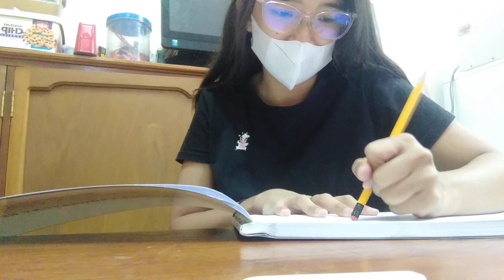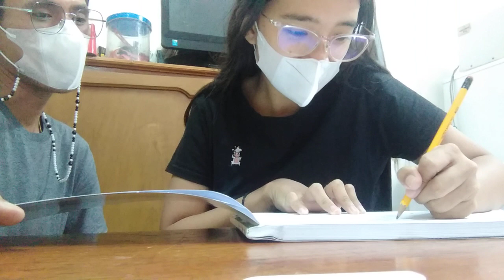Kilusan Ligtas Malaria (Sample Smearing Using Testing Kit)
First time ko ito mga ka Pogi ito yung kulang na video sa uploaded ko kahapon sobrang haba kasi hindi ko na edit. Grabe ang kaba ko dyan sobra!